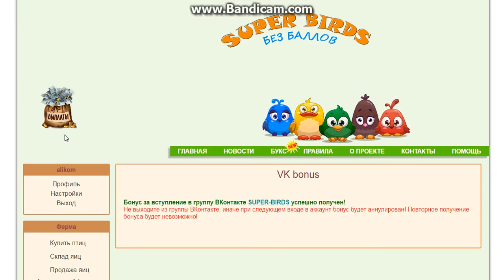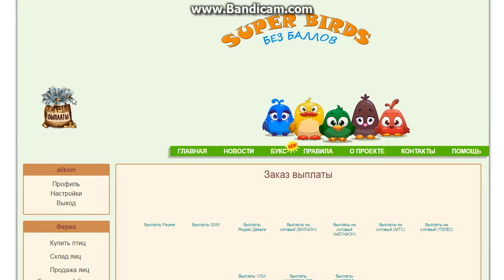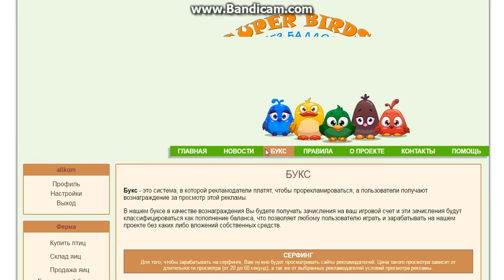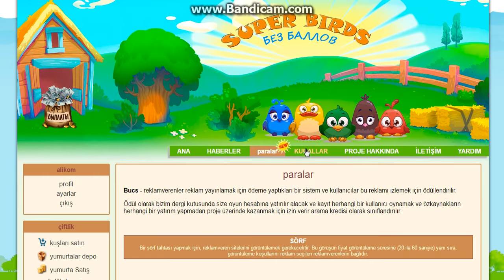oyun oyna pul qazan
oyunlardan pul qazanmaq